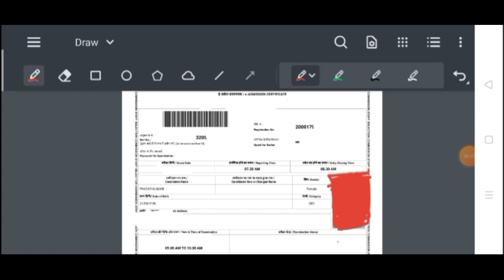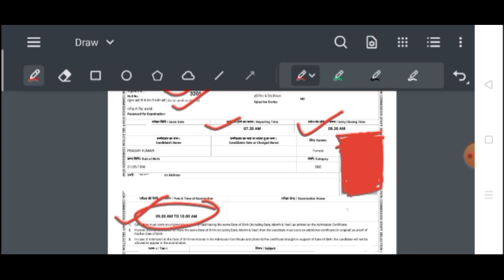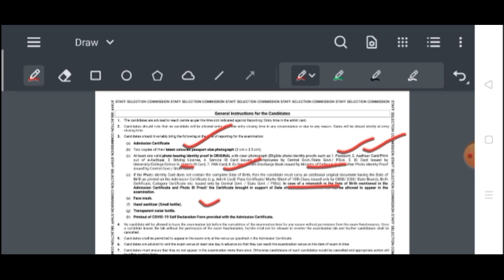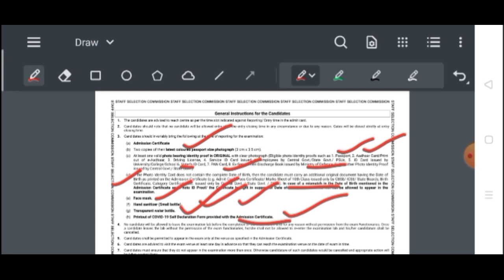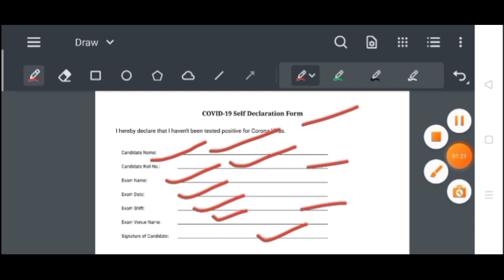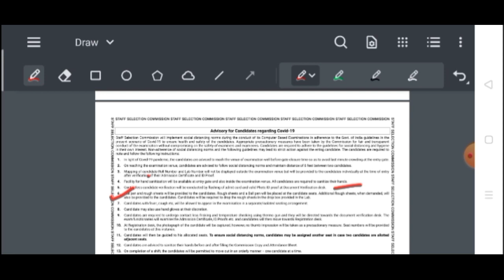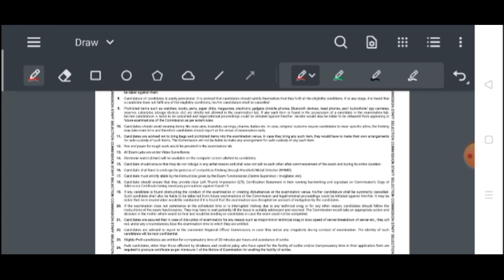SSC MTS Exam General Instruction 2021|ID Proof क्या-क्या ले जाएं|About Declaration form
SSC MTS Exam General Instruction 2021|ID Proof क्या-क्या ले जाएं|About Photo & Declaration Form

Your Queries -

1. SSC MTS Online Form 2021
2. SSC MTS Online Form 2021 Kaise Bhare
3. SSC MTS Form Fill Up 2021
4. SSC MTS Apply Online 2021
5. ssc MTS online form 2021
6. ssc MTS ka form kaise bhare 2021
7. ssc MTS ka form kaise bhare old registration
8. how to fill ssc MTS form online by mobile
9. how to apply ssc chsl form online 2021
10. ssc MTS apply online 2021 last date
11. ssc chsl application form 2021
12. ssc mts 10th pass
13. ssc MTS online form 2020-21
14.  ssc
15. how to fill ssc MTS form 2021
16. ssc MTS
17. ssc MTS form
18. ssc MTS registration
19. ssc MTS full form
20. ssc MTS 2021
21. ssc MTS last date
22. ssc MTS form fill up 2021
23. ssc MTS 2020 apply online
24. ssc MTS login
25. ssc MTS apply online
26. ssc MTS online form
27. ssc MTS ka form kaise bhare
28. ssc MTS 2021 syllabus
29. ssc MTS eligibility
30. ssc MTS salary
31. ssc MTS syllabus
32. ssc MTS sarkari result
33. SSC MTS 2021
34. ssc mts form fill up 2021
35. ssc mts